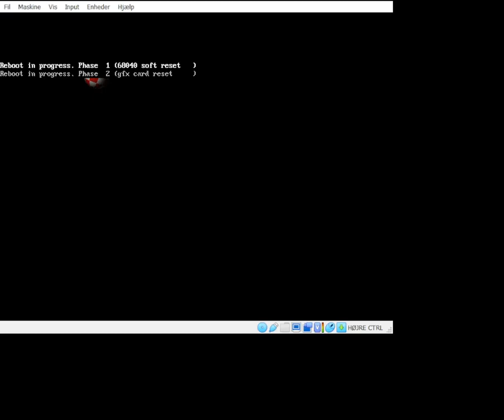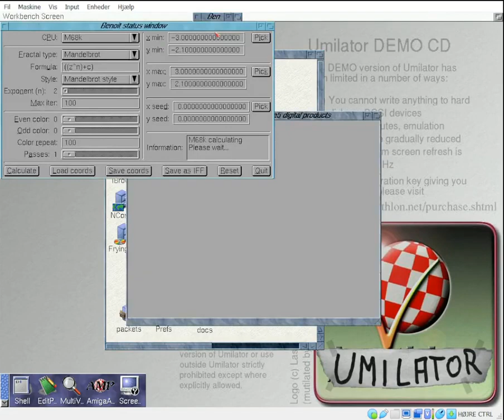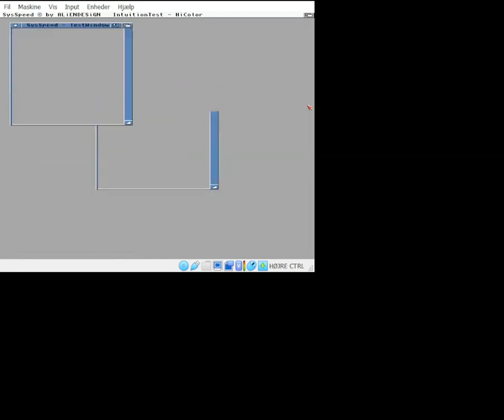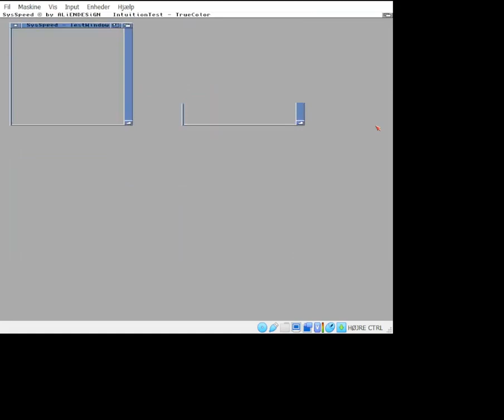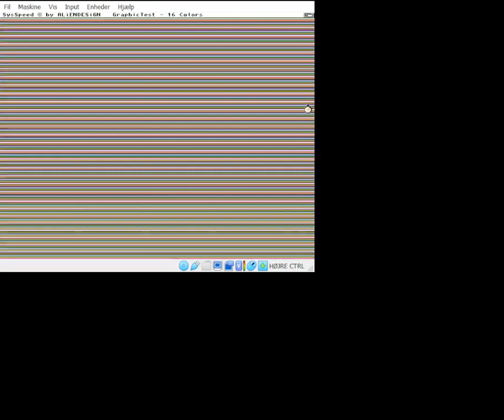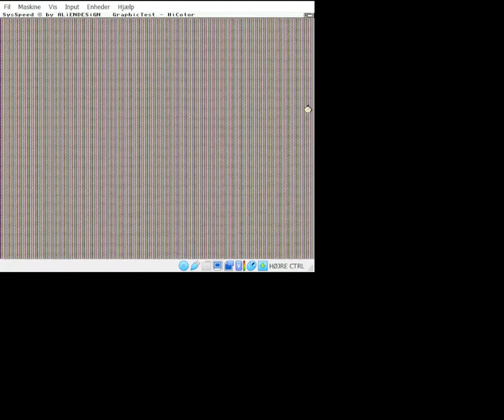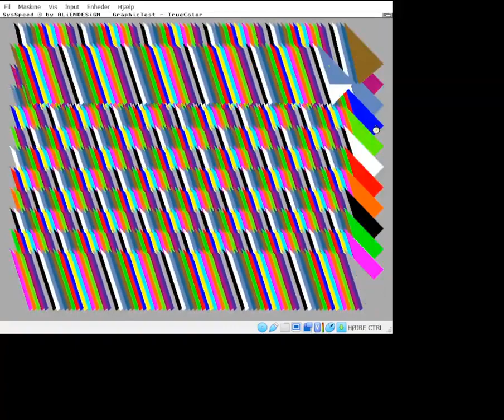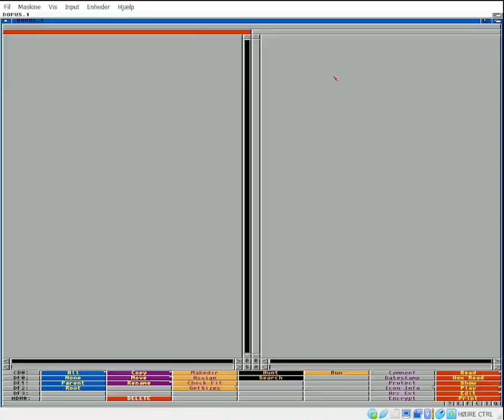Umilator Amithlon 2 0 Demo CD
Umilator
Developer: Bernd Meyer
First demonstration: September 5th 2002
(Melbourne Amiga User Group meeting )
Cancelled: December 1st 2002

Umilator was the official name of 'Berniethlon'. When Bernd 'Bernie' Meyer ended his contract with Haage & Partner he continued to replace bits of code the proposed Amithlon v2 upgrade that had been written by Harold Frank or Haage & Partner. This would allow him to sell the emulator as an independent product and resolve the legality issues that had plagued the Haage & Partner version. However, he continued to be harassed by his former employers who attempted to prevent other developers (such as the people behind Picasso96) licensing their code to him. After some attempt for mediation by an unknown third party, talks broke down in fall/autumn 2002. Bernie set December 1st, 2002 as a date when the situation must be resolved, otherwise he indicated he would abandon development. Although Amiga Inc. provided support for a short while (announcing a range of x86-based machines), they did nothing to support the Umilator project and a public notice was given that Umilator was effectively dead.
 Amithlon
SysInfo - running on AMIthlon
Developer: Bernd Meyer & Harald Frank (VMC)
First demonstration: July 28th, 2001 (AmiWest 2001)
Launch date: October 2001
Status: Commercial

AMIthlon was the second Amiga emulator to be announced, coming just two weeks after the revelation of AmigaOS XL. It offers a similar level of performance to the AmigaOS XL emulator, reporting a 450 MHz 68040 on a 1 GHz AMD Athlon.

The emulator, developed by Bernd Meyer, is based upon the authors' experience with the WinUAE JiT emulation, but features some dramatic changes to increase emulation speed (at the loss of compatibility). The slim-line ISOLinux distribution is used to boot directly into the Amiga emulation, removing the need for users to interact with a host operating system. This simple, yet effective change resulted in many users favouring Amithlon over AmigaOS XL as the emulation of choice.

At the time of writing only a small number of graphics (nVidia, Matrox, and a few others) and sound cards (Soundblaster 128 & AC97) are supported in the first release through the use of AHI & Picasso96. Networking is also limited to generic 10Mbit NE2000 PCI cards.

Current state of Amithlon - the short version

On March 2nd 2002, Several months after its release, it was made public that the Amiga Kickstart ROM images & associated software was provided illegally by Haage & Partner without the required Amiga Inc license. As a result of their actions Bernd 'Bernie' Meyer terminates his relationship with the company, citing breach of contract. Although Haage & Partner continue to sell the emulation CD, the author remains unpaid for any sales made after this date. This news triggers a wave of anti-H&P sentiment that continues to rage on Amiga mailing lists and web forums during 2002. The infighting is most ferocious on the Haage & Partner's official support list, where the co-developers fight over the current legality of Amithlon. The public hostility only serves to split the Amithlon group, flooding subscriber's inboxes with daily flame wars. After some attempt at reconciliation it is evident that Bernie Meyer will never work with Haage & Partner or Harold Frank again.
This news was disheartening for anyone who was waiting for further upgrades. As described above, Amithlon v1 only supports specific hardware of a small range of machines. To support these users, Amithlon v2 was partially rewritten to replace any code belonging to H&P or Harald Frank. The new emulator, dubbed 'Berniethlon' by the Amithon mailing list, would offer capabilities that could not be provided in the original version. Bernie also entered into an agreement with Amiga Inc. to license the Amiga IP. The company even announces several x86 products bundled with the emulator. However, Amiga Inc. fail to follow-up on their public announcement and do little o support Bernie's attempts to license and he abandons work on the follow-up. After months of effort, it was announced on December 1st, 2002 that the author was no longer willing to fight his former employers and was abandoning development - Umilator (the official name of 'Berniethlon' would never be released. In retaliation, Haage & Partner removed him from the support mailing list, along with several other individuals (myself included).